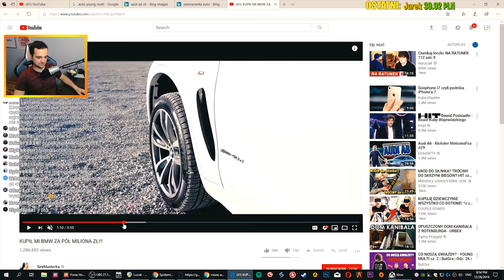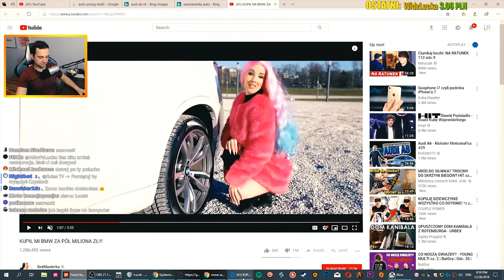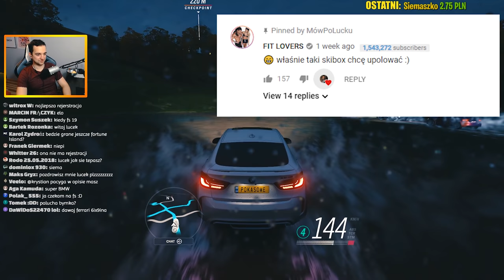FORZA HORIZON 4 - BMW X6 POKASOWE EDITION! BY SEXMASTERKA